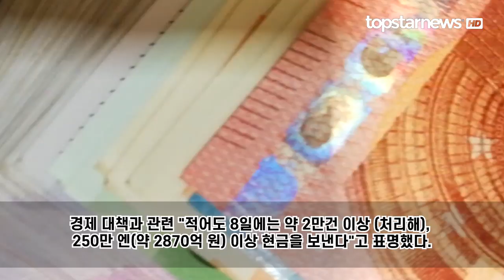일본 감염 확산 속도 멈추지 않는건 정부 대책 약점 때문?..."아베,한국 대책 외면하면 김정은만 행복"